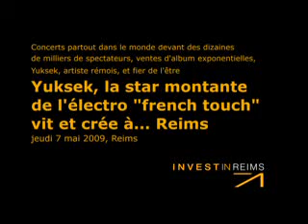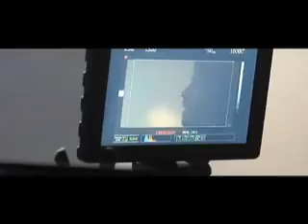YUKSEK, DJ ELECTRO FRENCH TOUCH ET REMOIS - blog.investinreims.com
Plus de vidéos et d'informations sur le blog Invest in Reims